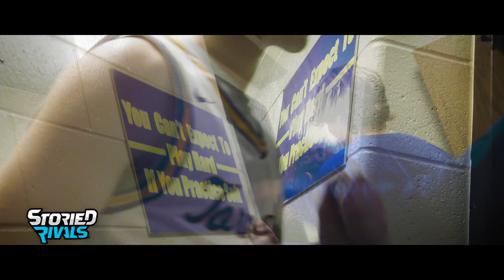SEASON TRAILER | West Muskingum Basketball 2023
Your MVL Small School champs are back, looking to have another dominate year.

The season ended with a strong playoff run up to the District Final. West Muskingum is looking to head right back and potentially even further this year.